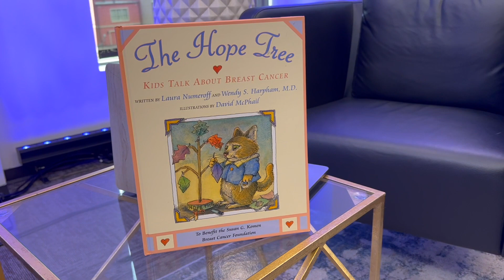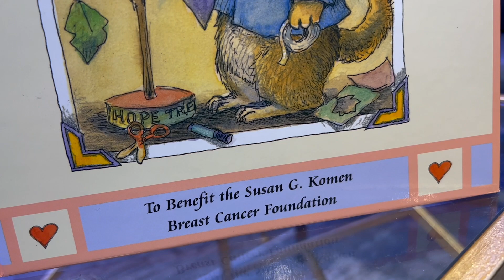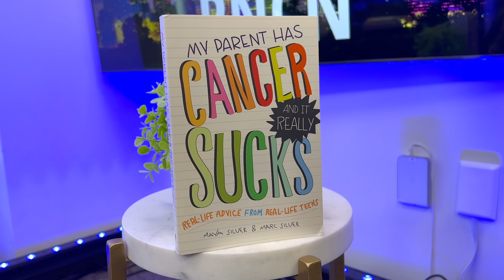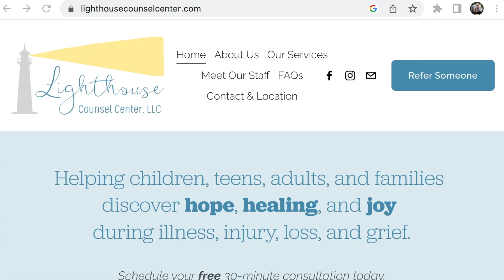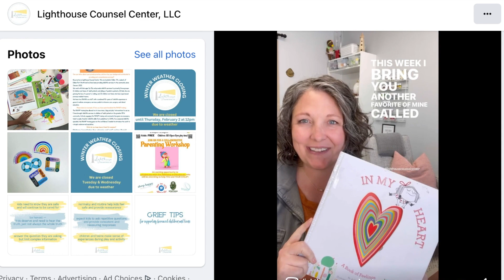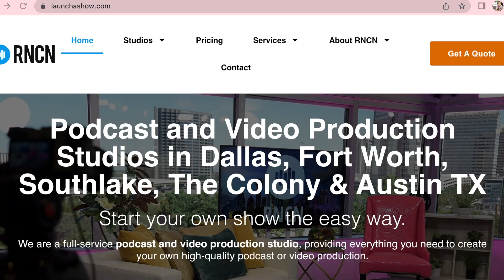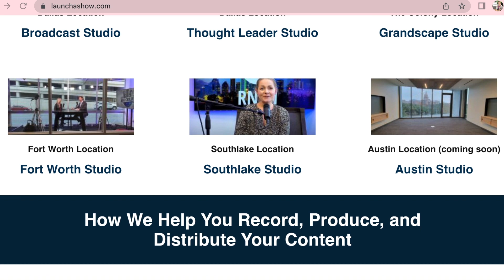Linsey Hammon Child Life Specialist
Lighthouse Counseling Center's Linsey Hammon is our guest today with Host of Talk of the Town, Sarah Crilley
In this episode of Child Life Specialist in North Texas, host Sarah Crilley interviews Linsey Hammon, a child life specialist who provides education and support to children and teens whose parents have serious illnesses. Hammon shares a touching passage from a book called The Hope Tree, which describes the chaos of a serious diagnosis that parents deal with. Child life specialists work with kids to help them cope with illness, providing psychosocial support not only to the patient, but also to the siblings and parents. Hammon recently left her job at a hospital to start her own practice, Lighthouse Counsel Center, which supports children and teens aged four to 24 with a parent with a serious illness. She also has a focus on anticipatory grief and provides grief support to children and teens who have lost a parent or sibling. In the podcast, Hammon shares her journey to starting her own practice and how she hopes to make a difference for families going through these difficult moments.